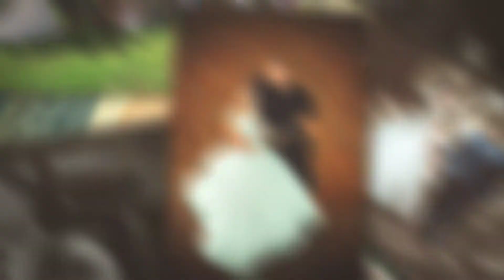Jíťa & Ráďa, 4. 9. 2021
Můj fotografický pohled na krásnou svatbu Jíti a Rádi! :)